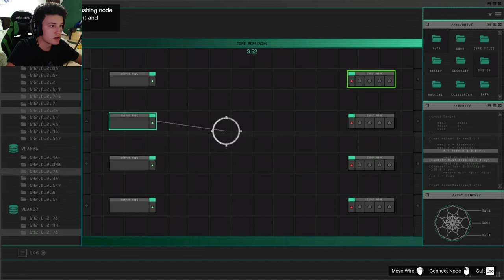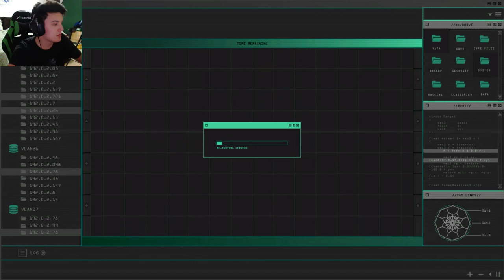FACEM ULTIMELE MISIUNI DIN GTA ONLINE CU PLUSICA